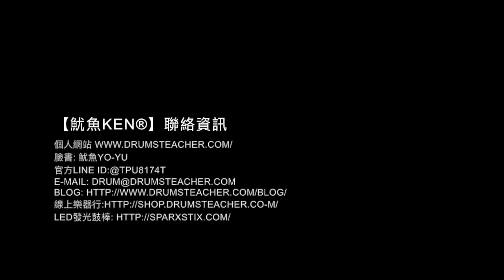【爵士鼓手魷魚kEN®】🥁 DrumsTeacher.com ( 2018-03 🎵 鼓學員 ；爵士鼓課程- 樂器 ) Drum Cover Practice SparxStix 發光鼓棒